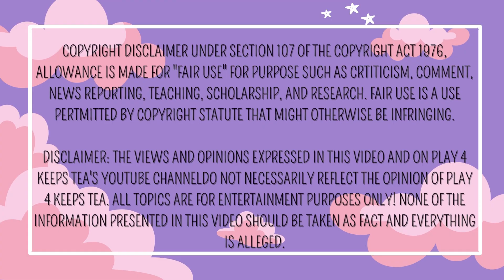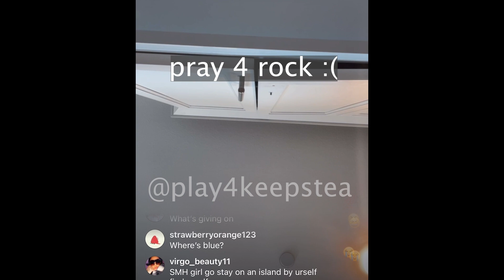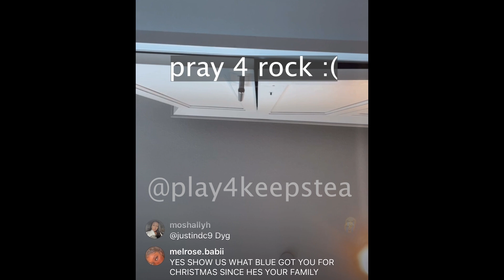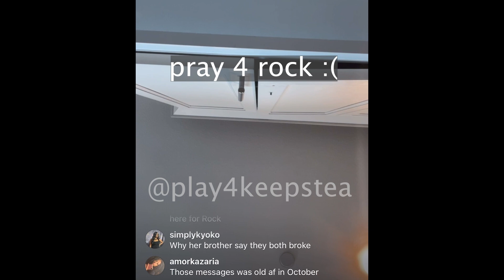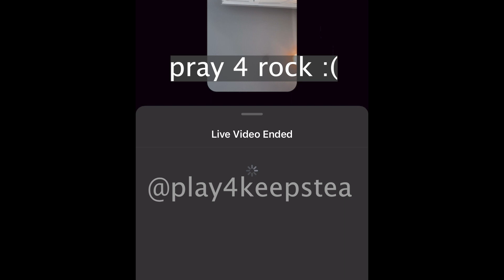This is SAD :( ROCK ALONE ON XMAS -BRO MOOK CLOUT CHASING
This MESS deserves a deep dive. you know the vibes!
Chrisean Rock and her big older brother Mookie is apparently taking the family drama to the internet. On Christmas morning Chrisean Rock decided to go live on Instagram this morning to respond to her brother shenanigans the prior night on Christmas Eve. The brother is alleging that Blueface takes all of hr money and that both of the rappers are the"brokest couple in Hollywood"?! Wow!

Follow me on ALL socials:
Twitter: Play 4 Keeps Tea
Ca$happ: $victorylaps (bc...why not, lol)